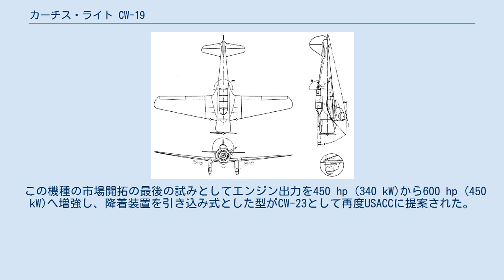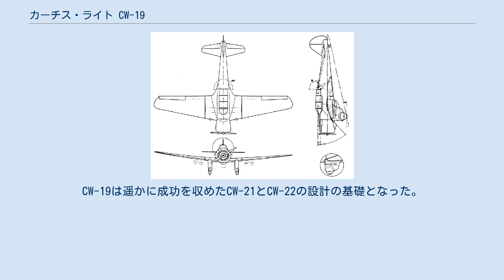カーチス・ライト CW-19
CR-2 クーペ / CW-19 / CW-23 CW-19R CW-19（Curtiss-Wright CW-19 ）は、1930年代半ばにアメリカ合衆国で設計/製造された民間向けの汎用機である。
CW-23軍用練習機の試作機を含めた幾つかの派生型が少数生産された。
 カーチス・ライト社との合併と「カーチス・ロバートソン」ブランドの廃止までの短い期間、本機はカーチス・ロバートソン CR-2 クーペ（Coupe）と呼ばれていた。
本機は固定の尾輪式降着装置を持つ並列複座の全金属製の片持ち式低翼単葉機であり、2名の乗員が並列に並んで搭乗した。
オリジナルのCR-2試作機を除く全ての型に共通の特徴は、大きなズボン形の主脚覆いであった。
当初意図していた民間市場向けの設計は完遂されなかったが、間もなくタンデム配置のキャビンへの変更と機関銃と爆弾を搭載できるようにした軍用機型が開発された。
 カーチス・ライト社はこの軍用機型を地上攻撃機として輸出市場で販売することに期待していたが、受注したのは中華民国空軍の20機とキューバ空軍の3機のみであった。
無武装の練習機型も開発されてアメリカ陸軍航空隊（USACC）に提案されたが、発注はされなかった。
 この機種の市場開拓の最後の試みとしてエンジン出力を450 hp (340 kW)から600 hp (450 kW)へ増強し、降着装置を引き込み式とした型がCW-23として再度USACCに提案された。
今度は高等練習機として提案されたが、この用途への需要は無かった。
CW-19は遥かに成功を収めたCW-21とCW-22の設計の基礎となった。
 CW-19R 出典: Curtiss Aircraft 1907–1947 諸元 性能 武装 1 × .30 in (7.62 mm) 機関銃（後方可動）